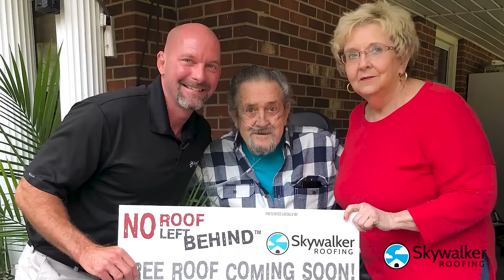The Heart of Skywalker | Skywalker Roofing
Luke Wilson takes us to the farm where he was raised, to show us how the values instilled in him at a young age helped to shape the businesses he would later found -- Skywalker Roofing and Skywalker Windows & Siding. Get to know Luke better and learn more about the heart of Skywalker through this short, heartwarming video!

Skywalker Roofing has a team of skilled, professional, and insured local roofing contractors. Whether your need is residential or commercial, we are here to help you with roof installation, roof replacement, roof repair, and other services.